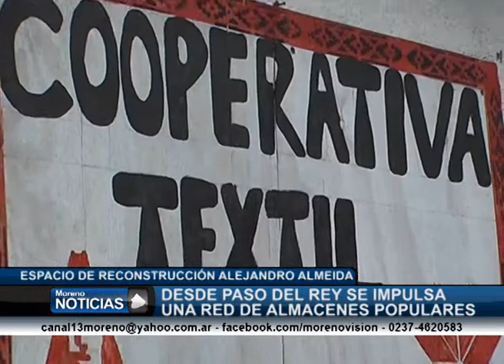Red de almacenes populares - Juan Carlos Sancheta 1